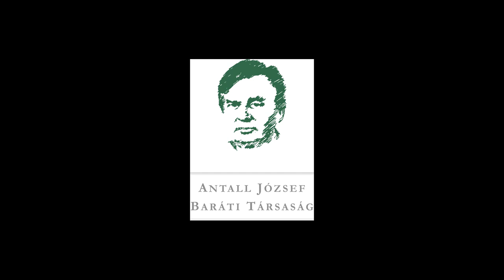Szabó Tamás Antall paktumjairól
"Azért kellenek a kétharmados törvények, hogy nélkülünk ne lehessen semmit megcsinálni…. Két paktummal vádolják Antallt…  Annak az átmenetnek a lehetőségét, hogy parlamentáris demokrácia legyen azt Antall József elképzelései tették lehetővé. … amikor a második ilyen paktumról beszélnek, hogy amikor az SZDSZ-t ráveszi arra, hogy levegyük a kétharmados törvényekből mindazt, ami az ország működéséhez kell. ... Mindent legitim döntések alapoznak meg. ... Nemcsak az átmenet konstrukciója, hanem a megvalósításban is olyan lépéseket tud tenni, amit mások is el tudnak fogadni... Azóta sem látok ilyen példátlan megértést, amit Antall ki tudott hozni az SZDSZ-ből. "Gyerekeim, hát nem lehet! Holnapután fel kell oszlatni a parlamentet, nem lesz költségvetés! Semmi sem lesz, hogyha ezt nem vesszük ki."

Dr. Szabó Tamás az Antall Józsefet paktumjai kapcsán ért vádakról, és e megállapodásai fontosságáról, nélkülözhetetlenségéről. A Modell és Valóság előadássorozat X. évadának "A négyigenes népszavazás" című rendezvényére 2019. november 28-án került sor Dr. Szabó Tamás és Dr. Csáky András részvételével, Lesti Árpád moderálása mellett.